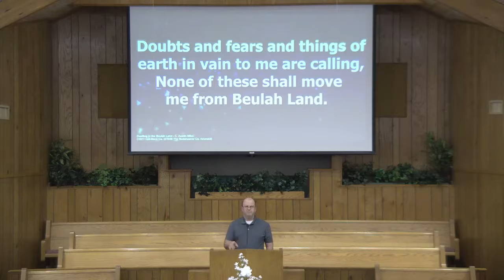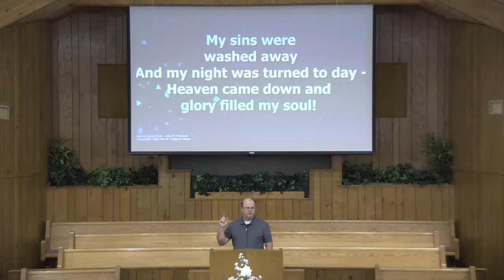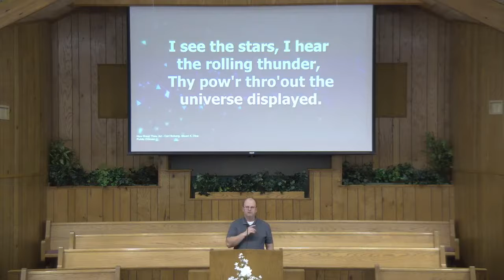February 28, 2012 Morning Service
Bro Dustyn Lewis Acts Chapter 5.  How serious are you about your call?
We apologize for the technical problems with the video lagging.